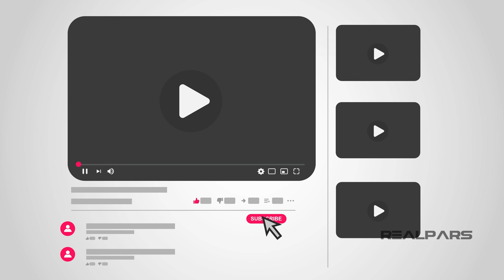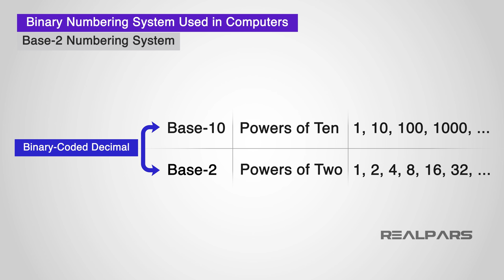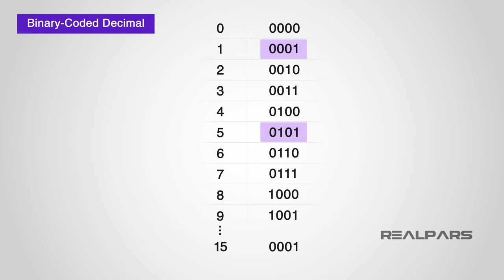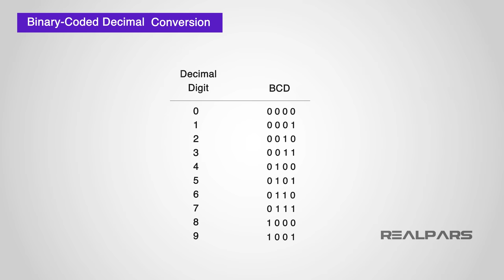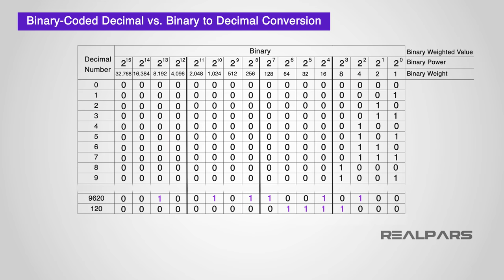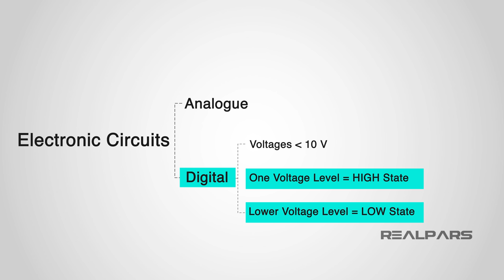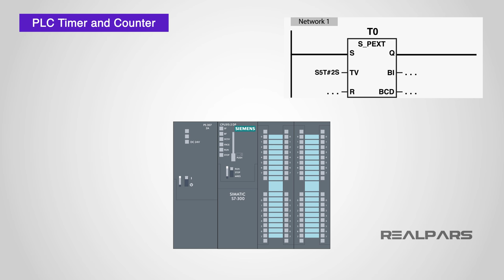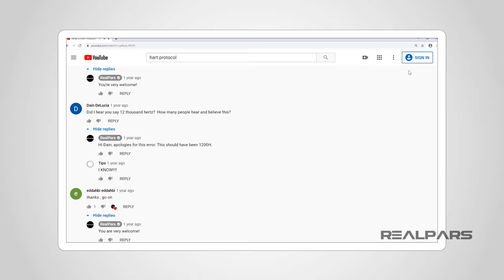What is Binary Coded Decimal (BCD) and How is it Used in Automation?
As computers evolved from very early transistor-based models to the desktop personal computers, instruction registers were 8-bits in length with computing, having to adapt to the standard decimal-based system.

Specific instructions used by programmers early on were designed with 8-bits in length to facilitate all of computing. These instructions have been maintained throughout the years of computer development, and will most likely continue to be used in the future.

Within computers, each of the 8-bits has only two values for representing either a logic 1 (or True) and a logic 0 (or False). This is what is referred to as Boolean in computer science.

Boolean logic and expressions make the system of using binary numbers perfect for use in digital or electronic circuits and systems. And, the BCD system offers relative ease of conversion between machine-readable and human-readable numerals.

An advantage of the Binary Coded Decimal system is each decimal digit is denoted by a group of 4 binary digits and that it allows easy conversion between decimal a base-10 system and binary a base-2 system.

A disadvantage is BCD code does not use all the states between binary 1010 for the decimal 10 and binary 1111 for the decimal 15.

The binary numbering system used in computers is a Base-2 numbering system that follows the same set of rules used with base-10 numbering system or decimal.

Binary-coded decimal or BCD is a code using a series of binary digits or bits that when decoded represents a decimal digit. A decimal number contains 10 digits, zero to nine.

So, each decimal digit 0 through 9 is represented by a series of four binary bits where the numerical value when decoded is equivalent to a decimal digit. In BCD we will use binary numbers from 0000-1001, which are equivalent to decimal 0-9.

Using the decimal number 5 for example, 5 in BCD is represented by 0101 and 2 in BCD is represented by 0010 and 15 in BCD is represented by 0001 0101.

The decimal weight of each decimal digit to the left increases by a factor of 10. With the BCD number system, the binary weight of each digit increases by a factor of 2.

The first digit has a weight of 1, the second digit has a weight of 2, the third digit has a weight of 4, and the fourth digit has a weight of 8.

Keep in mind, Binary-coded decimal is not the same as binary to decimal conversion.
When we use a table to explain and expand out the weighted values, using 16 bits, we can convert the decimal numbers into their binary equivalents.

By adding together all the decimal number values from right to left from each of the bit positions that are represented by a 1 gives us the decimal equivalent.
However, for the same decimal number, the BCD form representation is not the same as binary to decimal conversion.

Electronic circuits and systems can be divided into two types of circuits, analog and digital.

Analog Circuits amplify varying voltage levels that can alternate between a positive and negative value over a period of time and Digital Circuits produce distinct positive or negative voltage levels representing either a logic level 1 or a logic level 0 state.

Voltages used in digital circuits could be any value, however, in digital and computer systems they are below 10 volts.

In digital circuits voltages are called logic levels and typically one voltage level will represent a HIGH state and a LOW state. A binary number system will use both of these two states.

Some PLCs for example, Siemens S7 standard timer, and counter data types use Binary Coded Decimal in their data structures because these structures go back to when engineers had to deal with things like these thumbwheels and 7 segment displays.

In fact, the S7 timer setpoints are still entered as S5T# 2S for a two-second setpoint. These timers use three BCD digits or 12 bits and two extra bits for the time base. This is true for counters in which they only count from 0 to +999.